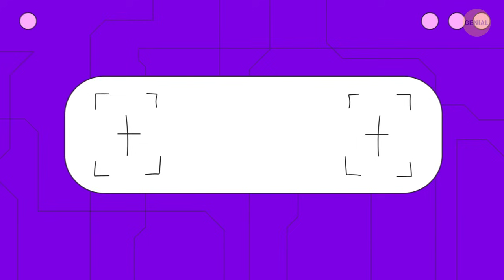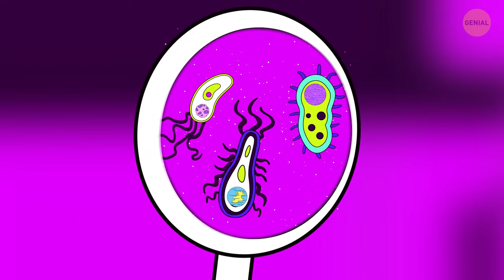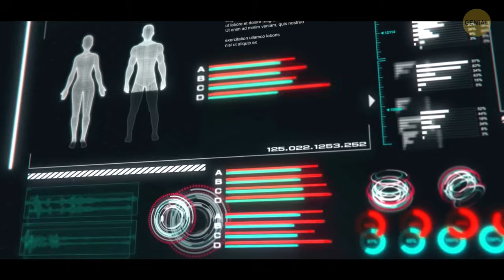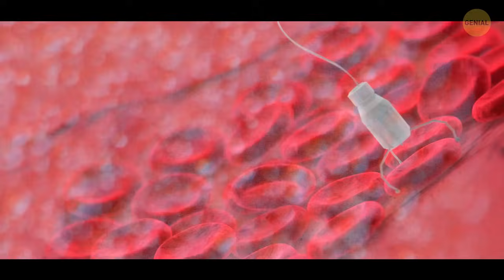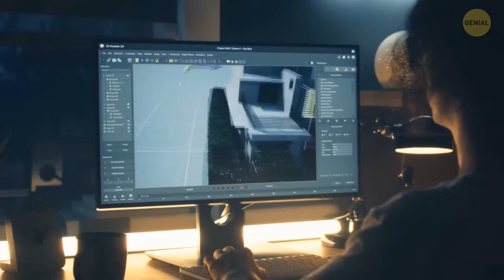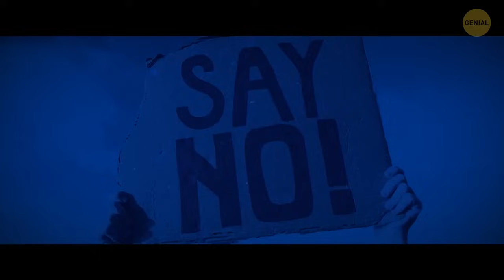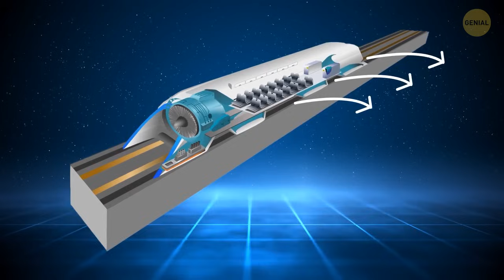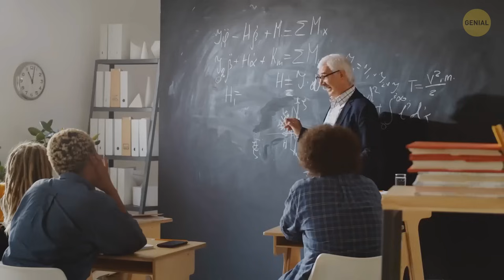Evolución del planeta: ¿Cómo será la Tierra dentro de 1 millón de años?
Explora el fascinante tema de la evolución planetaria mientras nos adentramos en cómo podría ser la Tierra dentro de 1 millón de años. Desde posibles cambios en el clima y las formaciones terrestres hasta la evolución de las formas de vida, este video realiza un viaje especulativo hacia el futuro distante de nuestro planeta. Acompáñanos mientras imaginamos la Tierra de 1 millón de años a partir de ahora, basándonos en predicciones y hipótesis científicas. ¡No te pierdas esta provocativa exploración del futuro de nuestro planeta natal!